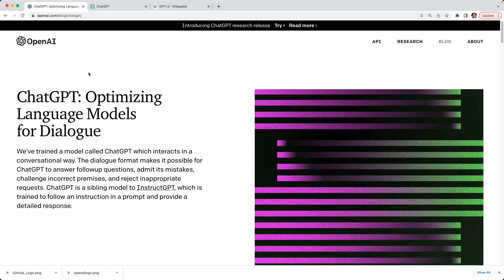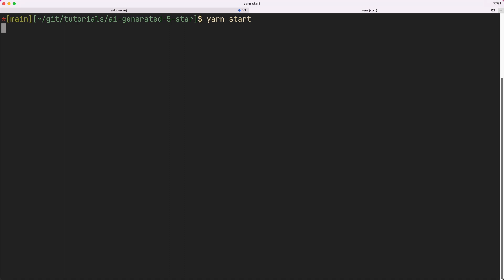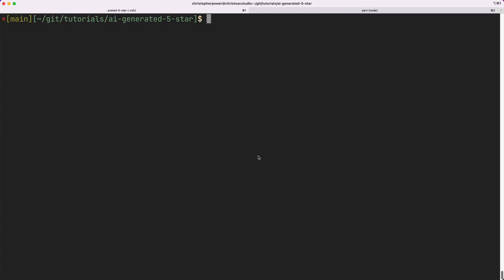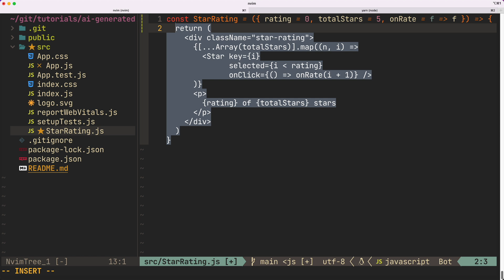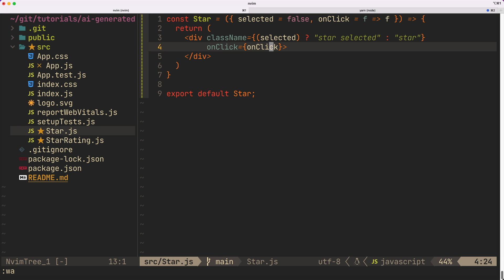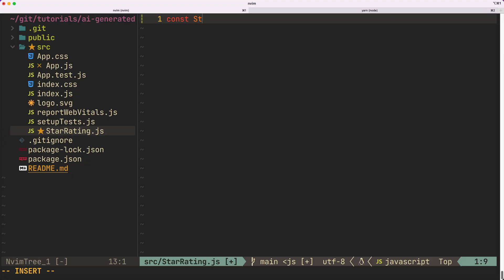Artificial Intelligence took your programming job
For this video, I am testing chatGPT and github copilot Artificial Intelligence programs against a simple react interview question. Will AI take programming jobs in 2023? I don't think so, but lets find out! I think in the far future, AI could take programming jobs, but that is a long ways away. Personally, right now I think the AI tools we have are a little primitive, but very helpful. Copilot is amazing personally.